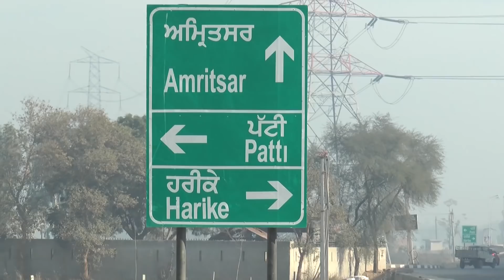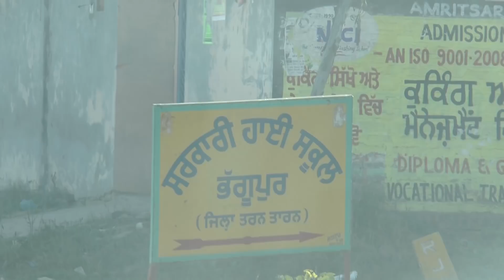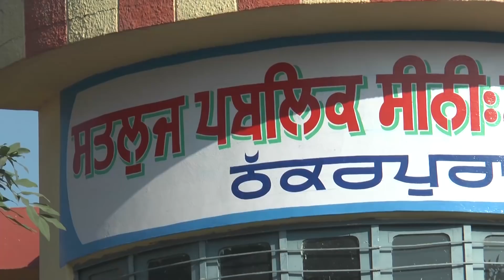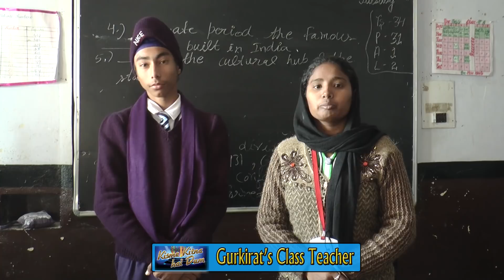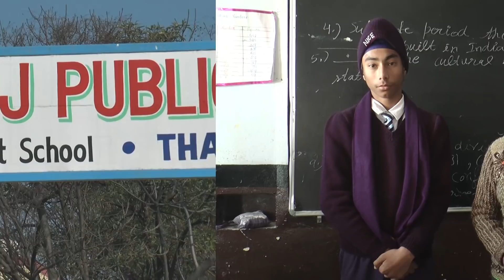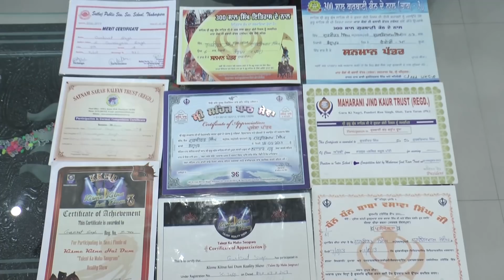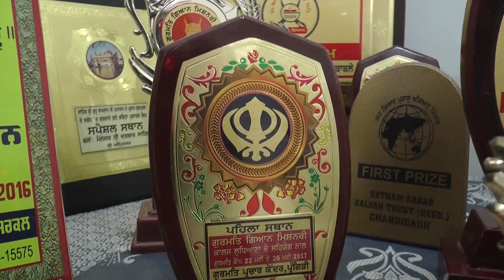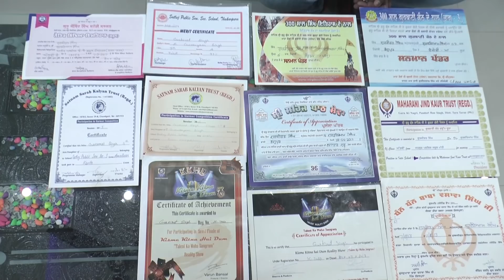GURKIRAT SINGH l KKHD|Biography |Self documentary| Kisme Kitna Hai | Reality show